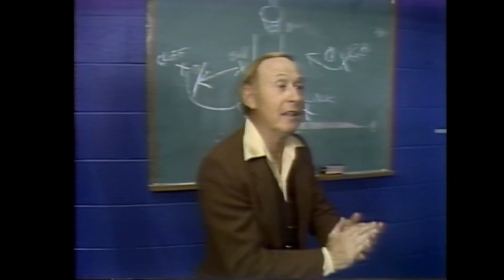Red Klotz - Washington Generals - (Rare) Behind The Scenes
World Champion Red Klotz is a basketball legend was known for the incredible accuracy of his two-handed set-shot. He also built, managed, was a team member & coached the Washington Generals basketball team, that toured with the world-famous Harlem Globetrotters, for many decades. The team beat the Globetrotters. Red Klotz was a 5-foot-7-inch guard on the 1947 Baltimore Bullets team that won the championship of the Basketball Association of America, the forerunner of the N.B.A.

THREE CHAMPIONSHIPS - Basketball Association of America / NBA Championship - 1947-48 Baltimore Bullets. 1942-43 Championship in Philadelphia on the Spha’s team. 1941 Championship freshman team at Villanova University.

Along the way, his teams team would also compete as the Boston Shamrocks and New York Nationals, among other names, but at heart they were always the Generals, and always a mirror image of Klotz’s vision for how basketball should be played.

“Beating the Globetrotters,” Red Klotz once explained, “is like shooting Santa Claus.”

Boston Shamrocks (1971–1972) New Jersey Reds (1971–1972) Baltimore Rockets
(1971–1972) Atlantic City Seagulls (1971–1972) New York Nationals (1995–2006) International Elite (2011–2012) Global Select (2011–2012) World All-Stars (2013–2014)